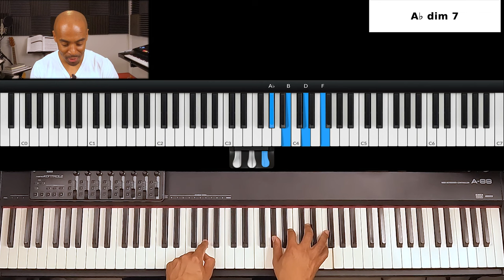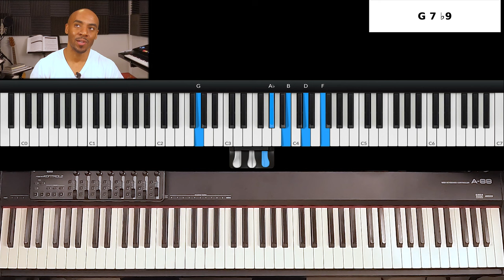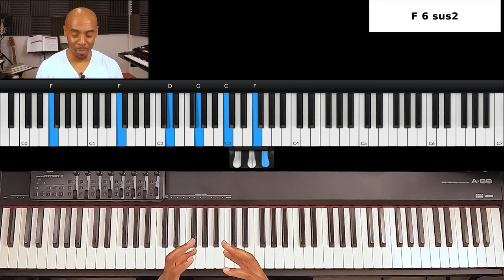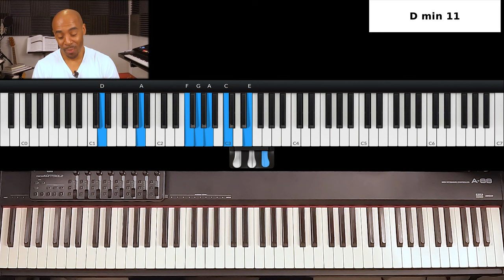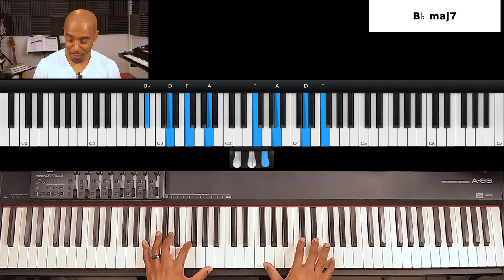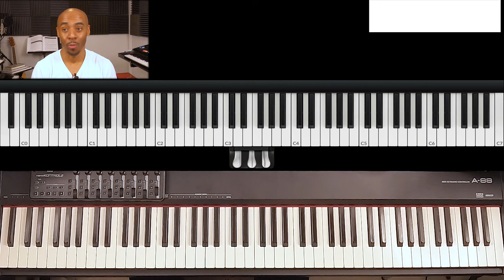2-5-1 Chord Progressions (ii-V-I)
In this lesson, we will explore 4 different II-V-I chord progressions. This II–V–I progression is one of the most fundamental progressions in jazz music. Although it’s most common in jazz, you’ll hear II-V-I progressions in various genres of music. What is an II-V-I progression? It is a sequence of three chords. It starts on the 2nd degree (II) followed by the 5th degree (V) and ends on the 1st degree (I) of major and minor scales. There are so many ways you can construct this progression by altering the chord voicing. For example, the II can be a minor chord (7th, 9th, 11th) or a half-diminished chord, or a dominant chord. The V can also be modified just by using extensions in dominant chords (b9, #9, #11) In this video, I demonstrate 4 different chord progressions and two bebop licks you can apply when using an II-V-I chord progression.